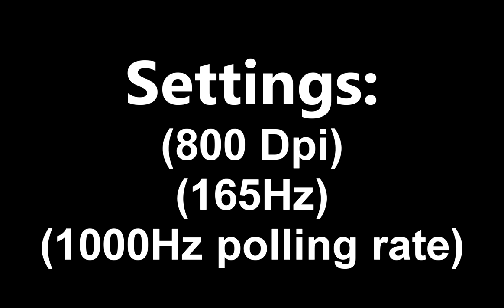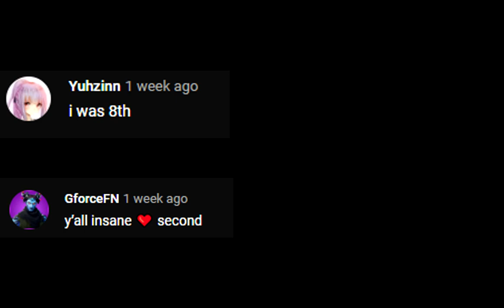BEST Keyboard + Mouse Fortnite Settings + DPI + Sensitivity (PC Chapter 2 Season 4)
Best Fortnite keyboard and mouse settings chapter 2, season 4
Night Show 🌙 (Fortnite Montage)